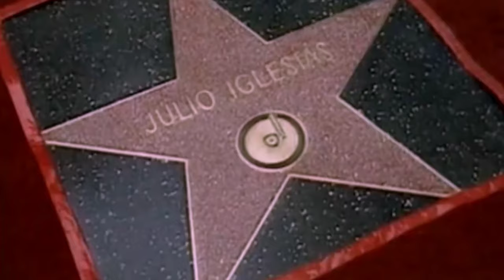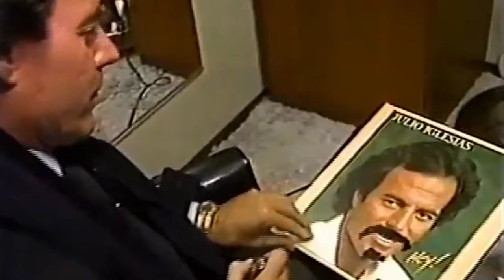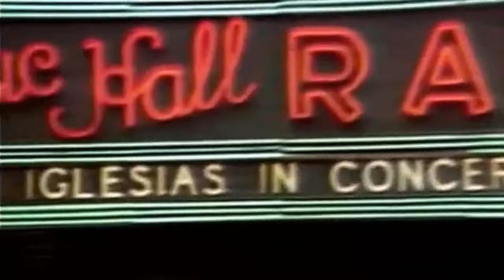Julio Iglesias - Me Va, Me Va (Oficial Video)